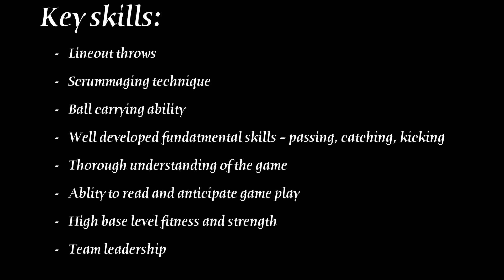Blake Hill Rugby 2013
Rugby CV